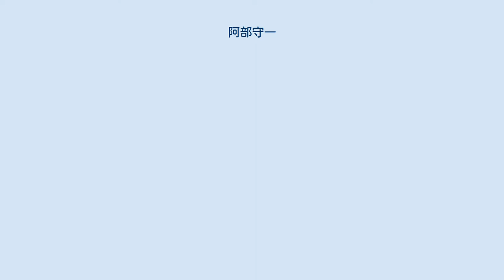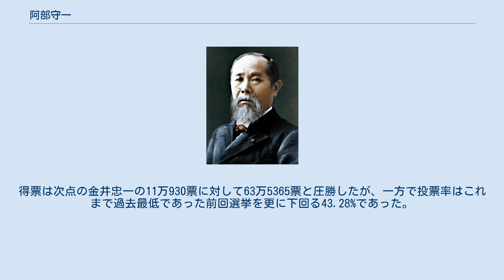阿部守一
ギラン・バレー症候群に罹患した人物
阿部 守一（あべ しゅいち、1960年12月21日 - ）は、日本の政治家。
長野県知事（公選第18・19・20代）。
 長野県副知事、横浜市副市長等を務めた。
 東京都国立市生まれ。
東京都立西高等学校、東京大学法学部第2類（公法コース）卒業。
1984年、自治省（現総務省）に入省する。
本省勤務の他山口県、岩手県、神奈川県、愛媛県、国土庁への出向を経験した。
 1999年、ギラン・バレー症候群を発症、当初はこの病名がなかなか判明せず鍼灸師により病名を特定してもらった経験から専門の細分化による病院のタテ割りの弊害や、市民の視点から見た複合的、総合的な対応の大切さを実感する。
 2001年、長野県企画局長に就任。
同年10月から、田中康夫長野県知事の下で2004年7月まで副知事を務める。
その後総務省へ戻り過疎対策室長を務め、2007年3月に退官した。
 2007年4月、中田宏横浜市長（当時）の招聘により横浜市副市長に就任する。
横浜市では、横浜「みどり税」、「G30」（ごみの大幅削減プロジェクト）や、「CO-DO30」（地球温暖化対策）、行政機関の窓口サービスの改善を推進。
また「時代の変化に即応できる組織への進化」、「職員が前向きに働くことのできる職場環境の構築」を目指し、前例踏襲型になりがちな業務の実質的合理性を見直す「しごと改革」にも取り組んだ。
2009年8月の中田市長の辞職後、副市長を辞職した。
 2009年10月、内閣府行政刷新会議の加藤秀樹事務局長（政策シンクタンク「構想日本」代表）の招聘により、同事務局次長に就任する。
枝野幸男、蓮舫らとともに事業仕分けに関わり、現場主義に基づき積極的に民間人を仕分け人として登用した。
その後環境エネルギー政策研究所特別研究員、ふるさと回帰支援センター特別アドバイザー、構想日本事業仕分け人、神奈川県立保健福祉大学講師等を歴任する。
 2010年8月、長野県知事選挙に民主・社民・国民新3党の推薦を受けて出馬し、「信州型事業仕分け」をマニフェストに掲げ、自民・公明が推薦した腰原愛正の猛追を受けたものの、5,021票の僅差で腰原を破り、初当選を果たした。
 2013年4月、会見で「内向きの視点ではなく、国全体の動き、世界全体の動向を視野に入れながら県政運営をしていきたいと思います」と述べ、県の重要な政策課題について有識者に助言をしてもらう「県政参与」制度の創設を発表した。
県政参与は内閣官房参与でもある飯島勲ら3名に委嘱した。
 2014年、長野県知事選挙に再選を目指して立候補し、自民、民主、公明、結い、次世代、社民、日本維新の会県総支部、連合長野の推薦を受け、２選を果たした。
得票は次点の野口俊邦の10万6120票に対して62万6362票と圧勝したが、一方で投票率は過去最低の43.56%であった。
 2018年、長野県知事選挙に3選を目指して立候補し、自民、立憲、国民、公明、社民、連合長野の推薦を受け、３選を果たした。
得票は次点の金井忠一の11万930票に対して63万5365票と圧勝したが、一方で投票率はこれまで過去最低であった前回選挙を更に下回る43.28%であった。
 守一会事務局がある。